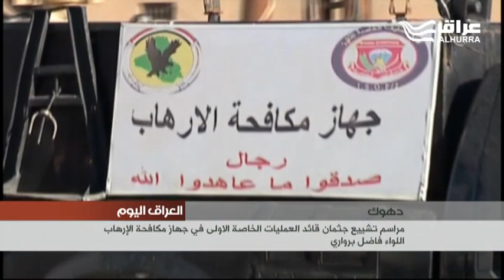دهوك تشيع جثمان اللواء فاضل برواري والعراقيون يستذكرون وقفاته وبطولاته في مواجهة داعش والقاعدة